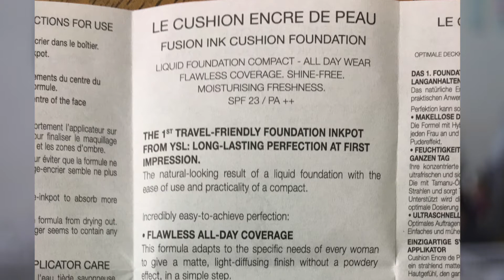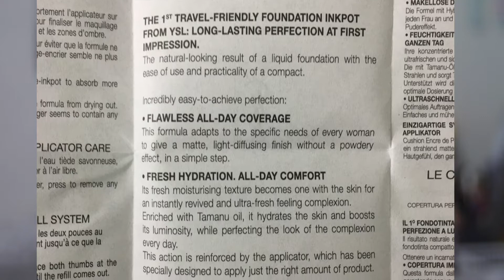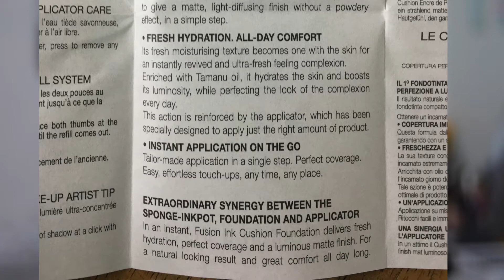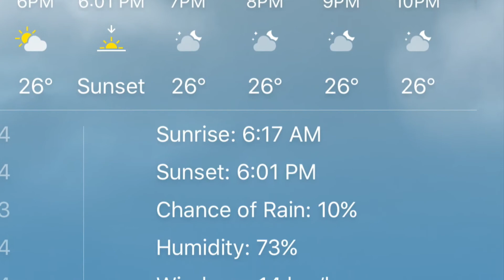YSL Fusion Ink Cushion Foundation Review | Humid climate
Testing makeup in a humid climate and sharing makeup tricks. I am a light to medium warm olive skin toned 'Morena/ Filipina' (MAC NC 27-30) with a yellow undertone on normal days and golden undertone when tanned. My skin type is combination (sometimes oily - normal and sometimes oily - dry).